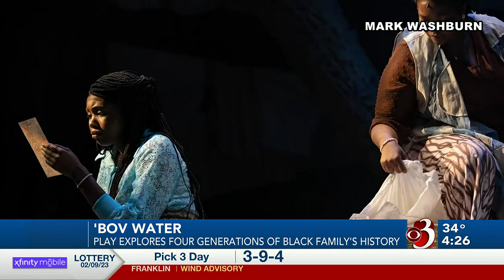New play chronicles 4 generations of Black women in America